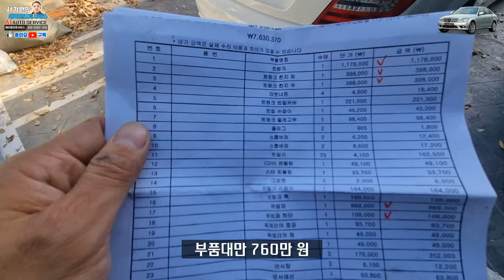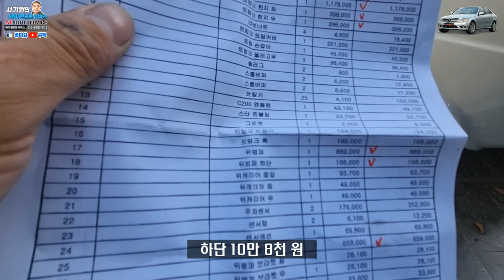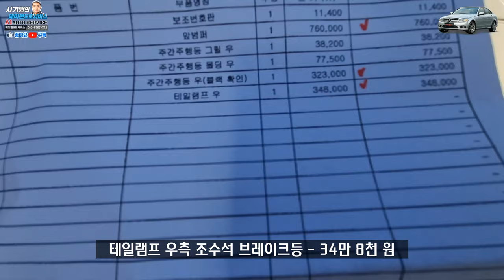벤츠C클래스 W204 수리비용이 걱정되시나요? 최적의 해결방안 제시! EP517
11월  정말 수고 하셨습니다. !!

■부산광역시 동래구 충렬대로 93
구.부산광역시 동래구 온천동 1428-31
■견적문의
■수리현황
■업무시간
평일 08:00~19:00
토요일 08:00~15:00